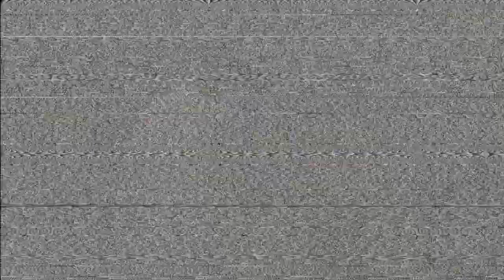Metal Gear Solid 4 Part 2